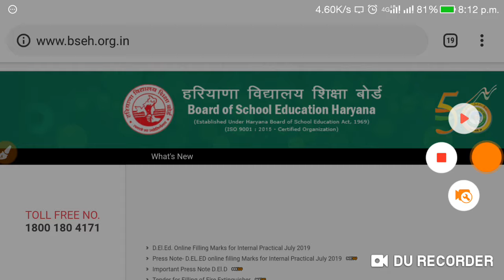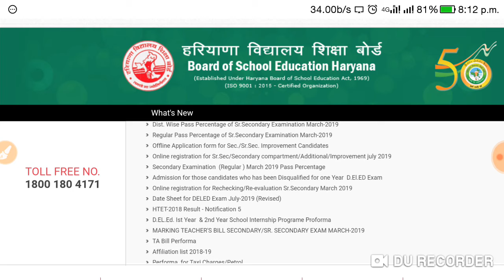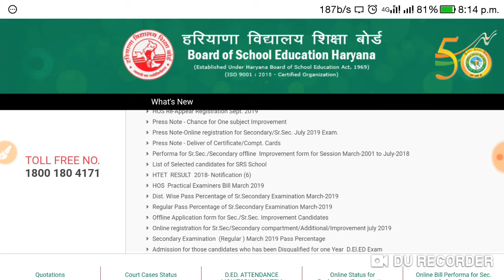HBSE 10th 12th not qualify students good news 2019 खुशखबरी 10वी 12वी हरियाणा बोर्ड भिवानी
1 Haryana Open School
2 Haryana Open School 10th 12th student form online
3 10th 12th form online Haryana
4 Haryana Open School reappear form online
5 HBSE reappear form online
6 Haryana compartment form online 2019
7 compartment form online 10th 12th
8 Haryana HBSE 10th 12th students
9 10th 12th students Haryana Open School compartment form online 2019
10 Haryana regular board 10th 12th exam July 2019
haryana open school
 Haryana ded results out
1 Haryana 10th 12th date sheet
2 HBSE 10th 12th date sheet July 2019
3 Haryana Open School date sheet September 2019
4 Haryana 10th 12th / open school date sheet
5 Haryana exam date sheet 10th 12th
6 date sheet 10th 12th Haryana
7 Haryana Board 10th 12th exam date sheet September October 2019 open school
8 open school date sheet
9 10th 12th date sheet 2019
19 Board of School Education Haryana date sheet release 10th 12th July 2019 and Haryana Open School exam date sheet September 2019 released check your backside Haryana board official
11 Haryana 10th 12th
12 Haryana 10th 12th open school
13 10th 12th Haryana
14 HBSE HARYANA
15 hbseopen
1 Haryana Open School
1 Haryana 10th
2 haryana 12th
3 haryana hbse open
4 HBSE OPEN
5 old question paper 2019
6 HBSE 10th 12th good news old question paper
7 Haryana Board old question paper
8 HBSE open school old question paper 2019
9 Haryana Board 10th 12th 2019 20
10 old question paper HBSE
11 HBSE OPEN SCHOOL
Board of School Education Haryana reappear and new students 10th 12th good news old question paper is board website available please visit your Haryana Board website thank you for watching this video
Haryana Open School important notice release 10th 12th students latest verification notice for your
Haryana Open School